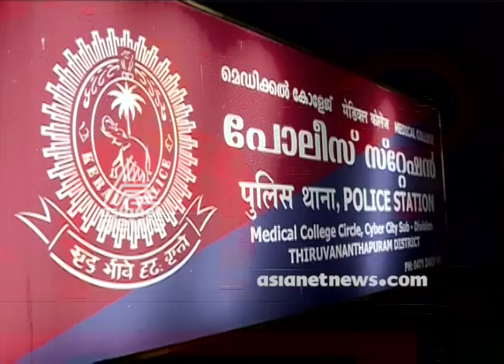Girl complaint against DYFI workers on POCSO ; faces life threat